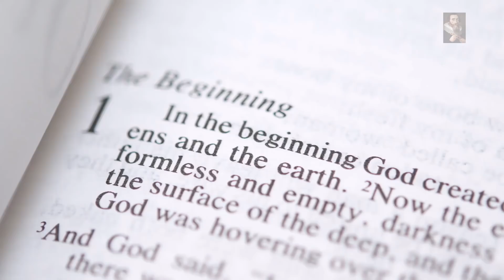The spectre of veszprem - (Specter of the Brocken)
A stunning apparition captured in the City of Veszprem in 2014 by the renowned Photographer Tamas Ladanyi, this phenomena is known as the gegenschein and in this video, we tell you what that is.